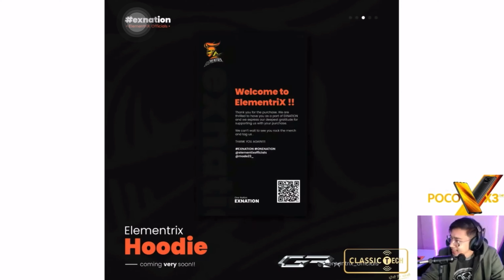2B Gamer And Ganesh GD Meetup 😍 | Big Collab Between Total Gaming And Carryminati | PMGC Update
2B Gamer And Ganesh GD Meetup | Big Collab Between Total Gaming And Carryminati | PMGC Update

Video Created From 👉👉@MrHyozu @RUOK1 @CarryisLive @PUBGMOBILEEsports

Gameplay Credit -@NoCopyrightGameplays

Ignore This

2B Gamer Collab With Ganesh GD,Total Gaming Collab With Carryminati,Carryminati Playing With Ajju Bhai ,Ajju Bhai Playing With Carryminati,Total Gaming Collab With Carryminati,2B Gamer Collab With Ganesh Gd,GaneshGd Collab With 2B Gamer,2B Gamer Meetup With Ganesh Gd,Mr Hyozu Revealed Elementrix Merch,Elementrix Merch,Elementrix Hoodie,Mr Hyozu,Mr Hyozu Pubg Live,Ruok Ff New Video,Ruok FreeFire New Montage,Pmgc Cancel,AnshYT,2B Gamer Live,Tonde Gamer,Sooneta Gaming